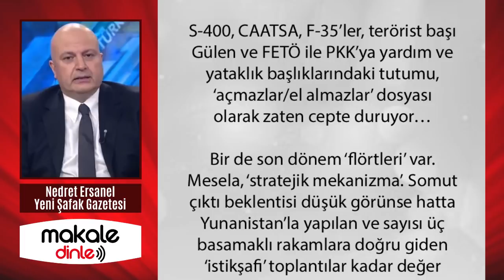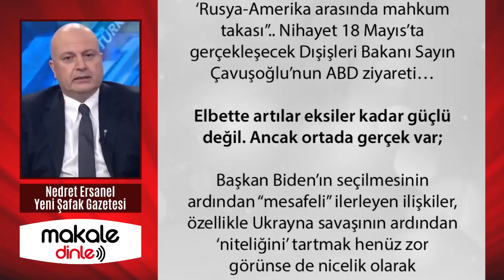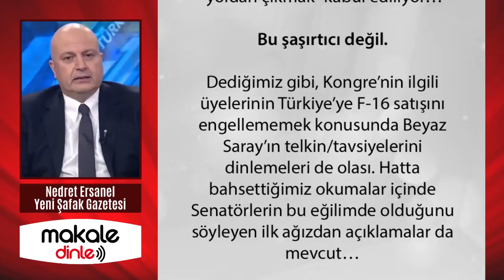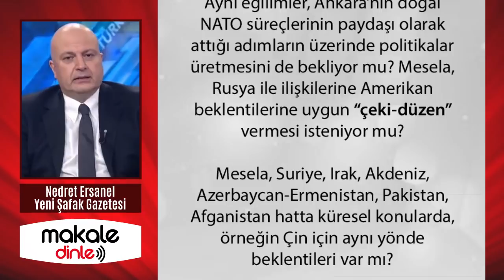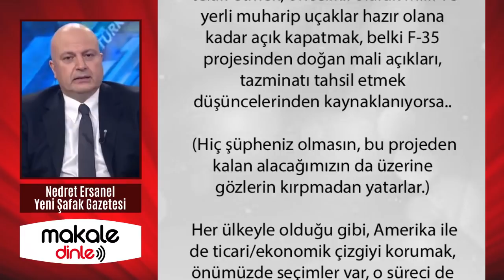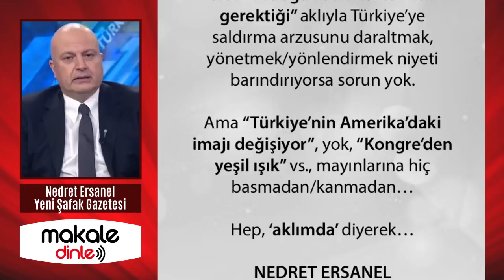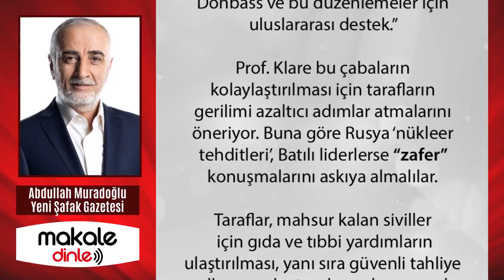DÜNYAYI ŞOKE EDEN SÖZLER! VE ASIL BOMBA KABUS GİBİ TÜRKİYE İTİRAFI!.. MAKALE DİNLE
Anlıyoruz ki, beklenen türden NATO müttefiki demek, ‘eski Türkiye’yi istiyoruz’dur. ABD hiç ders çıkarmıyor, ısrarla anlamıyor. Görmüyor bile. ‘Küçük Amerika’sını geri istiyor. Oysa ‘Büyük Türkiye’ var artık… Ama “Türkiye’nin Amerika’daki imajı değişiyor”, yok, “Kongre’den yeşil ışık” vs., mayınlarına hiç basmadan/kanmadan…